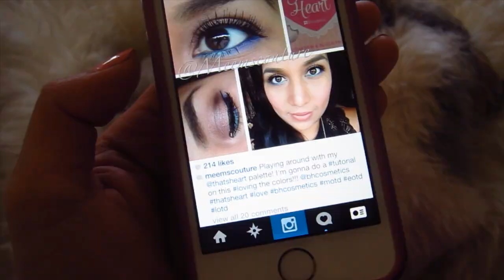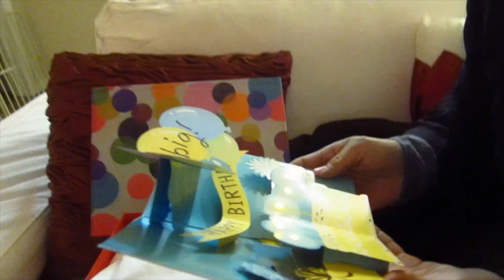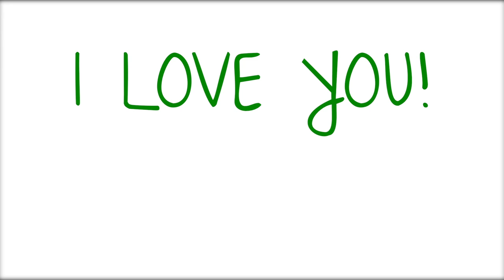MERRY CHRISTMAS!!!! & VLOGMAS 2013 RECAP! Vlogmas 25, 2013 - ThatsHeartTV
2. THUMBS UP this video!

3. be sure to use the hashtag ThatsHeartTVgiveaway so it's easy for me to find your entries

Heart D.